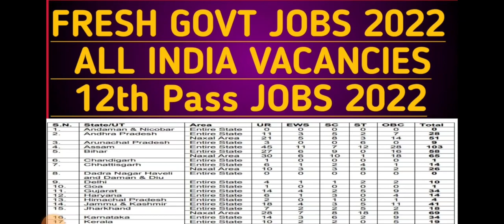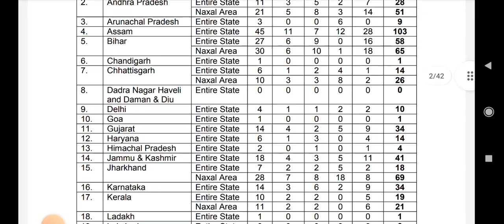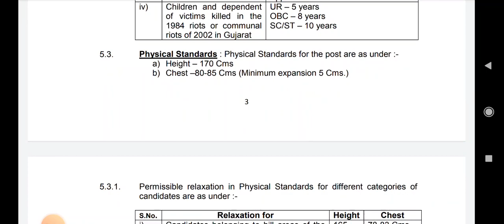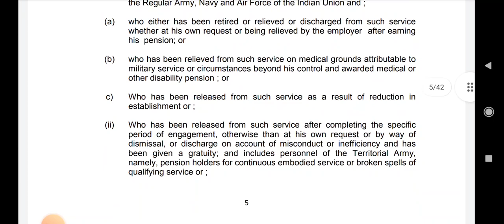FRESH GOVT JOBS IN J&K|J&K 12TH PASS JOBS|ALL INDIA JOBS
CISF FRESH JOBS IN J&K.
CENTRAL INDUSTRIAL SECURITY FORCE JOBS IN J&K।
JAMMU AND KASHMIR FRESH JOBS
J&K FRESH JOBS
CISF JOBS IN J&K
J&K CISF FRESH JOBS
J&K FRESH 12TH PASS JOBS
J&k CISF fresh JOBS 2022
J&k CISF 12th pass JOBS
CISF FRESH 1149 JOBS..

12th pass JOBS
fresh govt jobs
fresh 12th pass jobs
new govt jobs
new govt 12th pass jobs..

J&K FRESH JOBS IN SOCIAL WELFARE DEPARTMENT JOBS..
fresh social WELFARE DEPARTMENT JOBS 2022.
J&k new jobs
J&k new govt jobs 2022.

J&K FRESH JOBS
NEW JOBS IN JAMMU AND KASHMIR
J&K FRESH JOBS 2021-22.
GOVT FRESH JOBS.
FRESH JOBS IN J&k.

(1) to get the PDF of notification visit my telegram channel

(2) to get the PDF of application form visit my telegram channel

SMVDSB JOBS..
SHRI MATA VAISHNO DEVI SHRINE BOARD JOBS..
J&K FRESH JOBS..
JAMMU AND KASHMIR NEW GOVT JOBS..
MATA VAISHNO DEVI SHRINE BOARD JOBS..